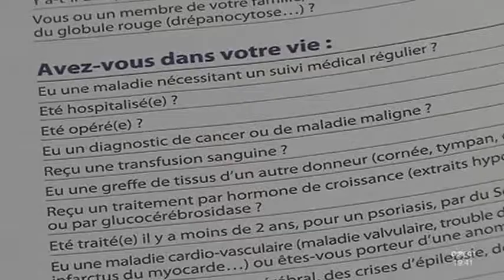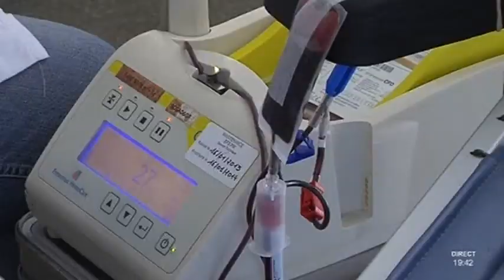Journée mondiale du don du sang à Montpellier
Sites webs/blogs, copiez cette vidéo avec le bouton "Intégrer" !
La journée mondiale du don du sang s'est fait ce vendredi à Montpellier. Pour exploitation TV, droits réservés, nous contacter